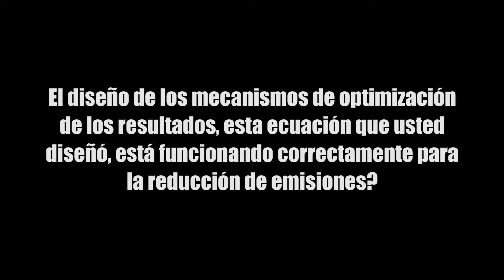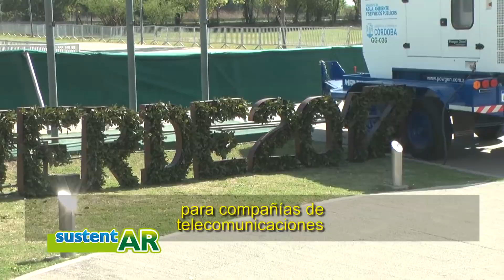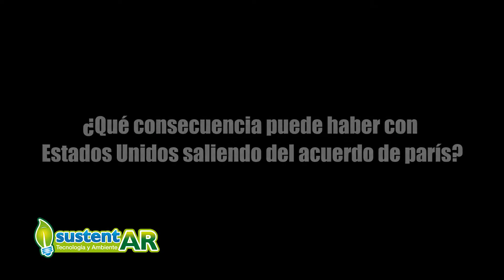Cobrar las emisiones de gases de efecto invernadero, ¿una solución ?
"La emisión de gases de efecto invernadero nos ubican frente al mayor desafío que hoy enfrenta el mundo, el cambio climático".  Eric Maskin, Premio Nobel de Economía 2007.